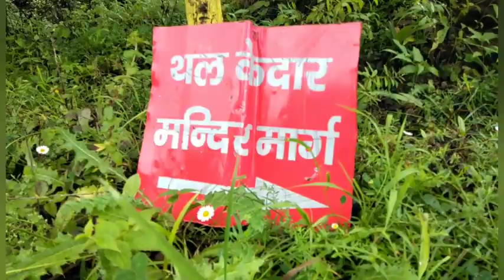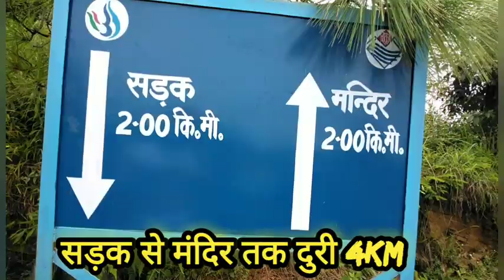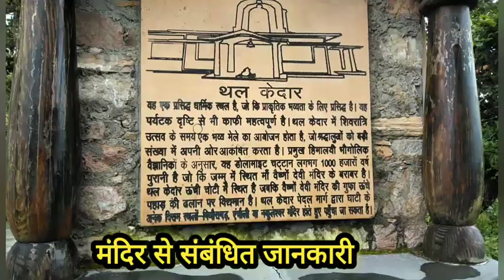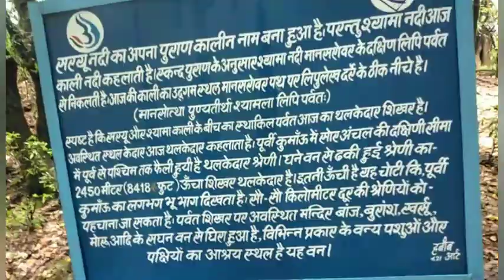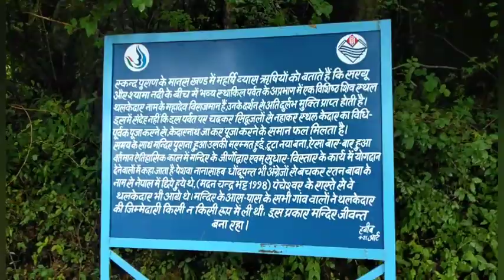थल केदार मंदिर रूट मैप vlog पिथौरागढ़ उत्तराखंड, देखिये मंदिर के रास्ते में क्या मिल गया..🤔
थल केदार मंदिर पिथौरागढ़ रूट मैप, vlog 3 पिथौरागढ़ उत्तराखंड कुमाऊँ,

 पिथौरागढ़ से 20 25 किलोमीटर दूर बढ़ावे रोड पर थल केदार बाबा का सुप्रसिद्ध मंदिर का गेट मिलता है यहीं से 4 किलोमीटर ख़डी पहाड़ी पर चढ़ाई चढ़ने के बाद सुप्रसिद्ध स्थल थल केदार बाबा का मंदिर के दर्शन होते हैं। इस वीडियो में आप सभी को यह दिखाया गया है कि पिथौरागढ़ से थल केदार बाबा मंदिर तक का पूरे रास्ते का रूप मेंप दिखाया गया है। और मंदिर का सुप्रसिद्ध पवित्र भूमि अगले वीडियो में हम आप लोग को पूरी तरीके से दिखाएंगे।